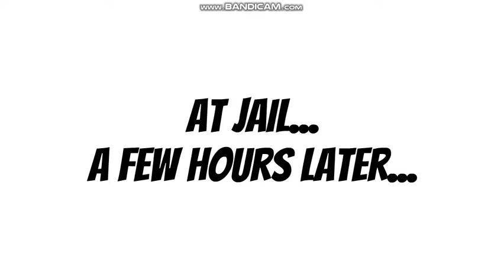Lee And Carole Grounds Me Leland Leanna And London For Nothing/Grounded/Executed